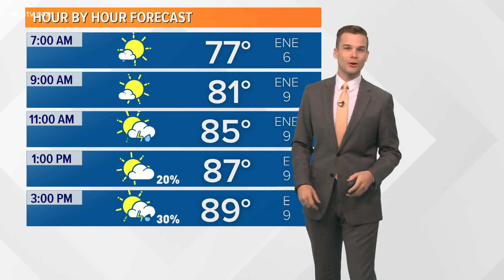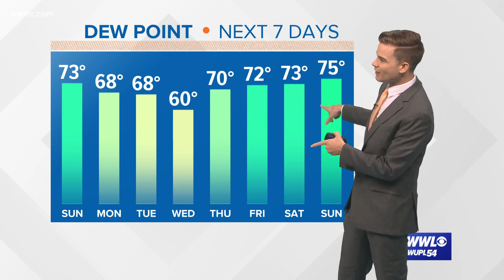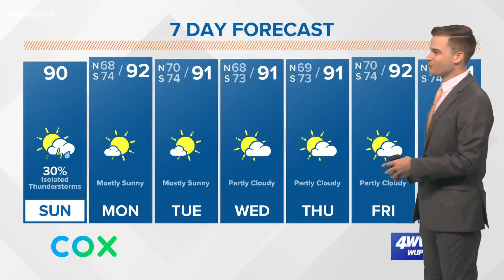Payton's Forecast: Few Downpours Sunday with Warm Temperatures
It will be slightly more humid on Sunday, but another round of drier air will keep things mostly sunny to start the work week.